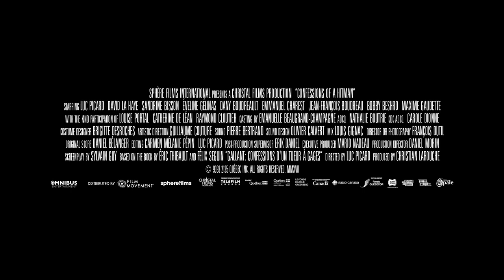Confessions of a Hitman (2022) | Trailer | Luc Picard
Now on VOD

Confessions of a Hitman tells the story of one of the most prolific hitmen of our time. With twenty- eight murders and fifteen attacks on his hunting trophy, Gérald Gallant surprises and confuses. Based on a true story.